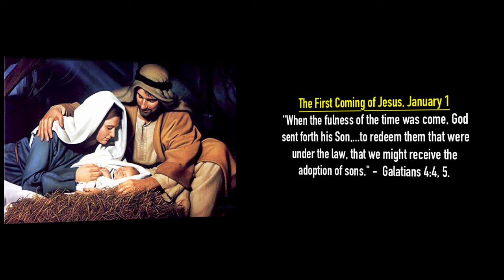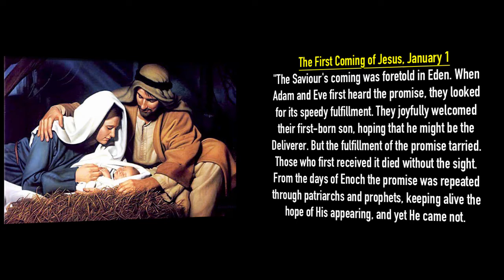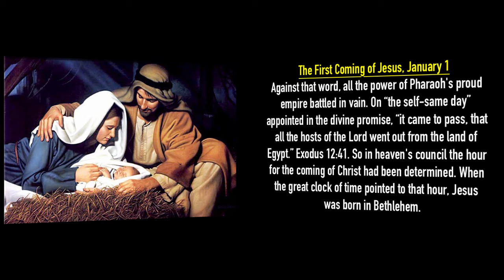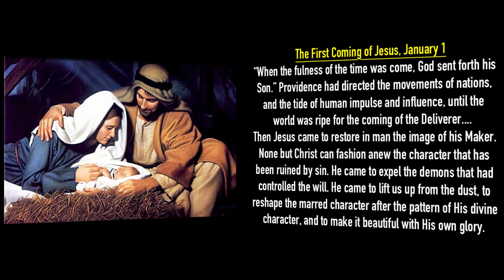Tonya Nougaisse: Maranatha! - The First Coming of Jesus, January 1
"When the fulness of the time was come, God sent forth his Son,...to redeem them that were under the law, that we might receive the adoption of sons." - Galatians 4:4, 5.